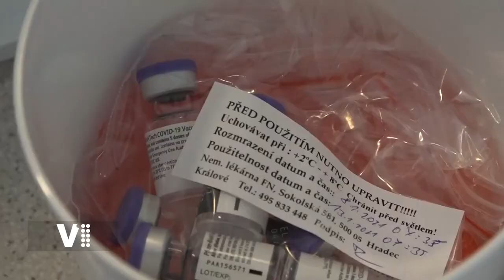Hradecký expres 2/2021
Program:
0:20 Úvod
0:28 Bruslení na přírodních plochách
1:53 Otevřený dopis primátora města premiérovi a ministru zdravotnictví
3:06 Ceny nemovitostí